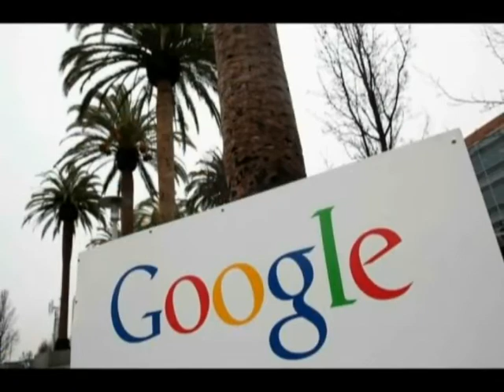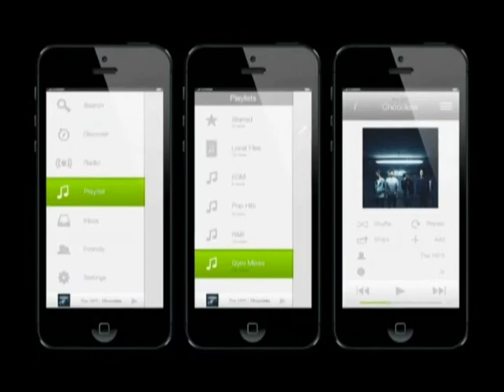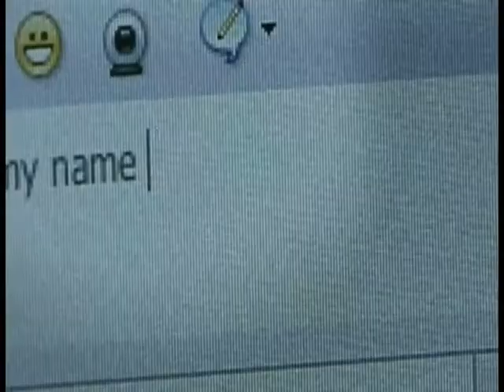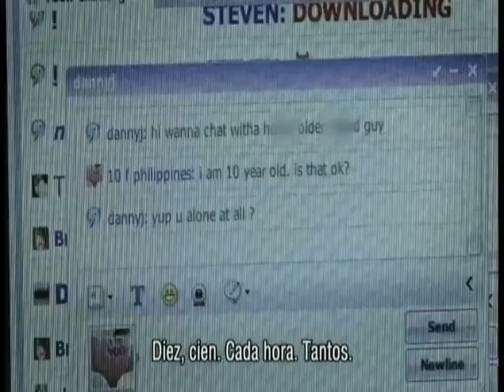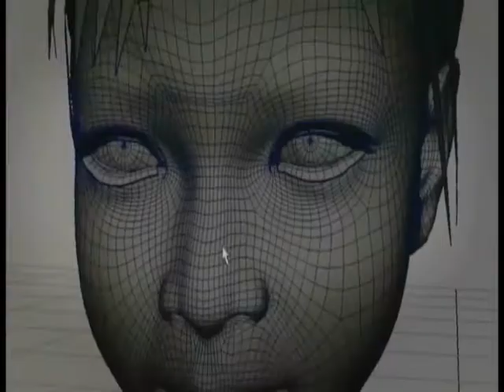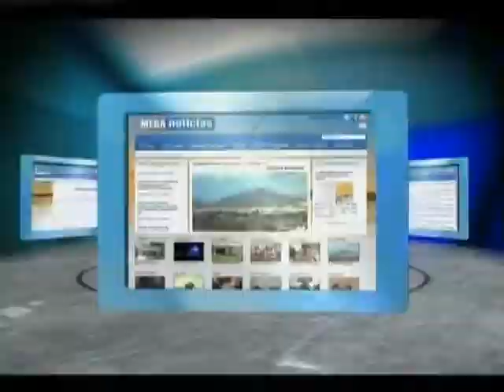LM 051113 - Google vs NSA, Spotify, Flexibilidad del G Flex, Niña virtual justiciera, Anuncios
TEMAS DEL DÍA:

Google

 - Google contra NSA
Los altos ejecutivos de Google están molestos con la Agencia Nacional de Seguridad de Estados Unidos por la forma en que se han entrometido en sus sistemas.  El presidente de la compañía, Eric Schmidt, afirmó que si se confirma el espionaje, el gobierno se sobrepasó claramente y habría violado la ley.
Las revelaciones surgen de documentos atribuidos al exanalista de la NSA, Edward  Snowden y supondrían que la agencia habría interceptado datos de compañías como Google y Yahoo!.  Ambas empresas de tecnología afirmaron desconocer dichas actividades de espionaje.
Aunque espiar a las compañías estadounidenses podría ser catalogado como delito, la Agencia Nacional de Seguridad sí tiene facultad para pedir datos a las compañías estadounidenses sobre comunicaciones que involucren a extranjeros.

Aplicaciones móviles

La aplicación para escuchar música Spotify, actualizó sus aplicaciones móviles en Android y iOS.  La nueva versión de la app para Android, incluye 4 nuevos idiomas y un leve cambio al diseño para que se muestre de manera óptima en las tabletas electrónicas.
Para la versión de iOS, Spotify agregó un listado de los próximos conciertos de los grupos y cantantes directamente en sus perfiles.  Con esta nueva característica, aparecerá el botón "De Gira", el cual al ser pulsado nos llevará a  más información sobre los eventos programados además de la posibilidad de comprar boletos de entrada.
Algunos errores y problemas encontrados en anteriores versiones de Spotify fueron arreglados y se agrega una nueva fórma de búsqueda, que incorpora resultados instantáneos, y la opción de buscar ya sea por listas de reproducción o por perfiles de usuarios.

 - El G Flex sí es flexible
Hace unos días les comentábamos sobre el lanzamiento del 'G Flex' el primer Smartphone con pantalla flexible de LG y varias personas nos preguntaron sobre sus ventajas.  En un video publicado hoy de demuestra la flexibilidad del dispositivo, con lo cual se demuestra que la pantalla es prácticamente irrompible, al soportar cierta presión gracias a su maleabilidad.

Tecnología

 - Niña virtual justiciera
Es una niña filipina de 10 años y ya ayudó a identificar a 1000 pedófilos alrededor del mundo.  Sweetie trabaja para Terre des Hommes una organización holandesa que lucha por los derechos humanos.
Sin embargo Sweetie no es real.  Se trata de una niña virtual modelada por computadora que fue creada como anzuelo, con el fin de atrapar a los depredadores sexuales.  Terre des Hommes tardó menos de dos meses en dar con los primeros 1000 delincuentes sexuales, de 71 nacionalidades.  Según el video subido a YouTube por la organización, al menos 2 de ellos serían mexicanos.
Este lunes la ONG con sede en Amsterdam, entregó a la Interpol los nombres de los sospechosos que localizó con relativa facilidad gracias a esta niña virtual.  Según su director, Albert Jaap van Santbrink, algunos de los implicados estaban incluso dispuestos a pagar por ver a Sweetie realizando actos sexuales frente a la cámara web.  Sin sospecharlo, la niña con la que coqueteaban estaba logrando que los rastrearan durante la conversación, consiguiendo al mismo tiempo su dirección, números de teléfono y hasta fotografías.  Esos 1000 sospechosos, son sólo los pudieron ser identificados.  Según Terre des Hommes, durante el mismo periodo más de 20 mil delincuentes sexuales trataron de hacer algún tipo de contacto con la supuesta niña filipina de 10 años.

 - Anuncios con escáner
La ventaja de la publicidad en línea es que puede ser personalizada, al sexo, edad, ubicación y hasta preferencias políticas del usuario.  En la publicidad tradicional esa personalización no existía, hasta ahora.  El futuro de los anuncios publicitarios podría incluir un escáner.  ¿Pero con qué fin?  En el Reino Unido a comienzan a aparecer este tipo de anuncios publicitarios que utilizan un escáner de rostros para detectar la edad y sexo de los usuarios y así mostrar publicidad más segmentada.
Este tipo de publicidad, creado por la empresa Amscreen ya puede ser apreciada en algunos anuncios en las tiendas Tesco, ubicadas en gasolineras británicas.  El sistema detecta la edad aproximada y el sexo de la persona frente a ella.   Luego, la cartelera muestra el anuncio más adecuado, gracias a un software que identifica las facciones de cada persona.